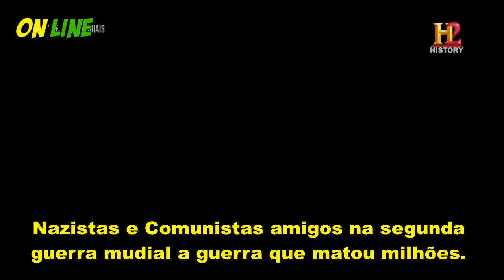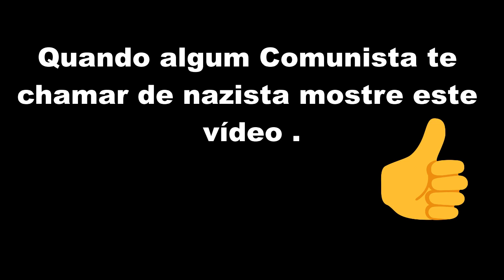Comunistas e Nazistas amigos na segunda guerra Pacto Molotov–Ribbentrop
Assinado 23 de agosto de 1939

Local Moscou, RSFS da Rússia, União Soviética
Signatários  União Soviética
 Alemanha Nazista
Línguas Alemão e russo

O Pacto Molotov–Ribbentrop, também conhecido como Pacto Nazi–Soviético, Pacto de Não Agressão Germano–Soviético ou Pacto de Não Agressão Germano Nazi-Soviético (oficialmente: Tratado de Não Agressão entre a Alemanha e a União das Repúblicas Socialistas Soviéticas), foi um pacto de neutralidade entre a Alemanha Nazi e a União Soviética assinado em Moscovo em 23 de Agosto de 1939 pelos ministros dos Negócios Estrangeiros Joachim von Ribbentrop e Viatcheslav Molotov, respectivamente. A este pacto seguiu-se o Acordo Comercial Germano-Soviético em Fevereiro de 1940.

Link :
PACTO MOLOTOV-RIBBENTROP EM 1939, HITLER E STALIN ASSINAVAM O PACTO DE NÃO-AGRESSÃO